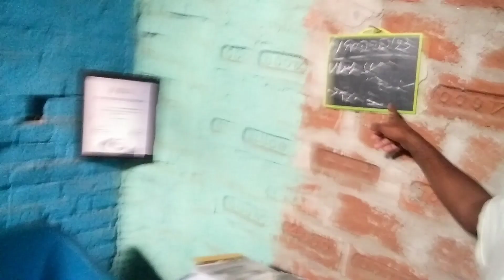ଘରେ ଝଗଡା ଏମିତି ହୁଏ😨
sukanta Mistri Lifestyle
odia vlog
Sudhanshu amita Vlog